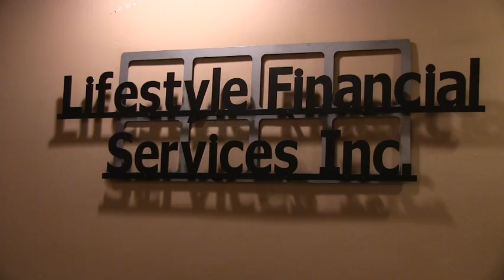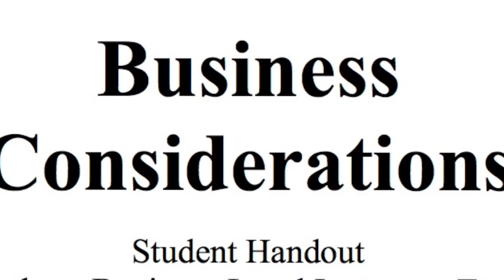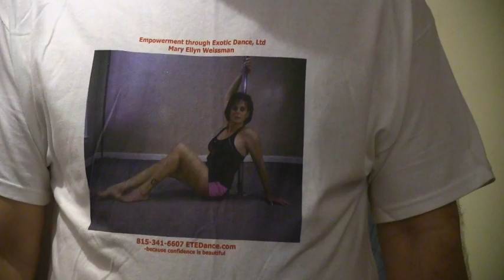Behind the Pole Exclusive: Jim Weissman of Midwest Pole Dancing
Co-Owner of Empowerment Through Exotic Dance (ETED) and husband of Mary Ellyn Weissman, Jim Weissman, tells UPA what it's like to be the man "behind the pole" in this Chicagoland studio.